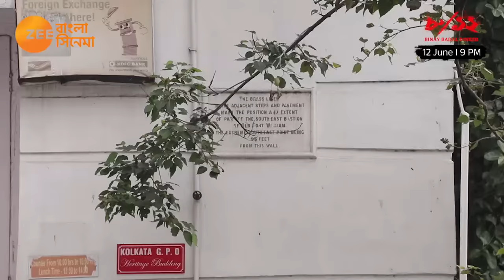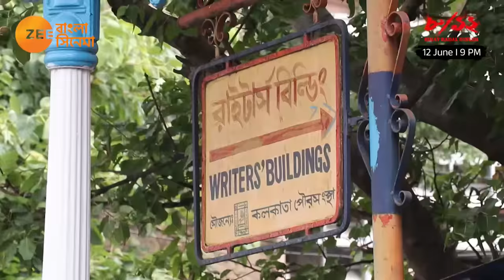8/12 Binoy Badol Dinesh | Heritage Walk | Writers Building | B.B.D Bag | Zee Bangla Cinema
WorldTVPremiere-এ দেখুন, ছায়াছবি '৮/১২ বিনয় বাদল দীনেশ' আগামী ১২ জুন, রবিবার, রাত ৯ টায়, ZeeBanglaCinema-র পর্দায়। #8/12BinoyBadalDinesh